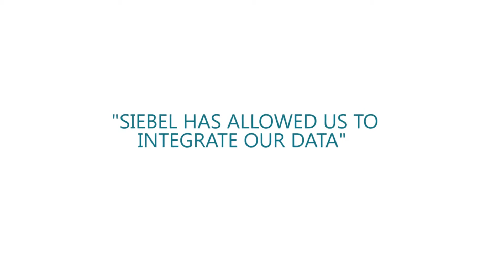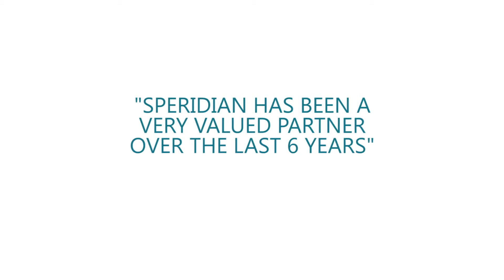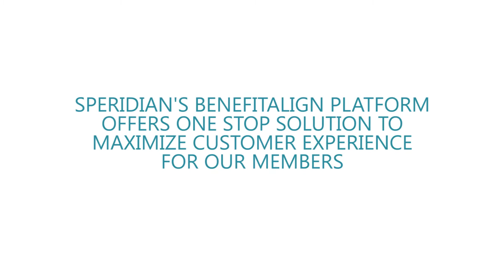U of A Health Plans - Sperdian - Testimonial Video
Tucson Media Studio produced this collaboration with University of Arizona Health Plans and Sperdian Technologies.